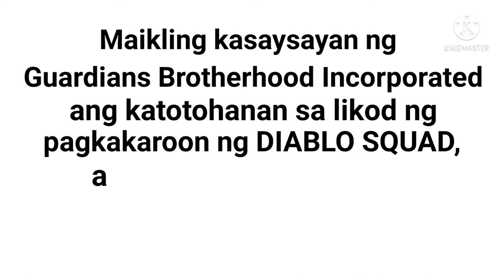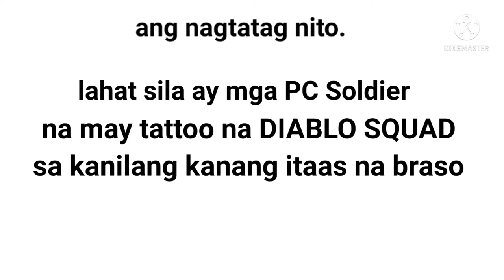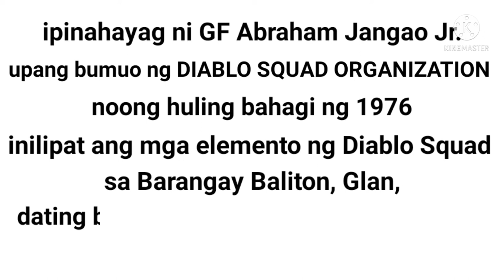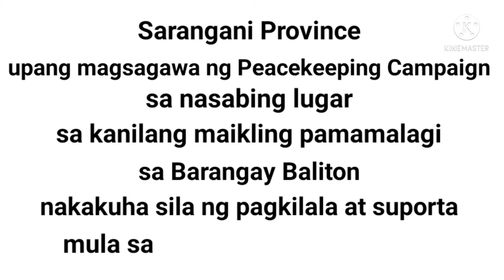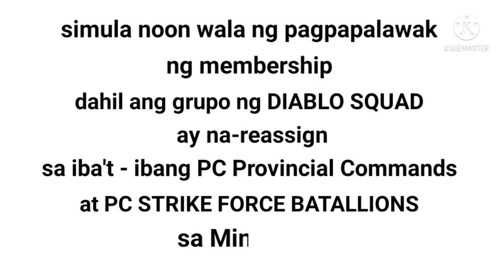EP 1 | KASAYSAYAN NG DIABLO SQUAD ( History of Diablo Squad)